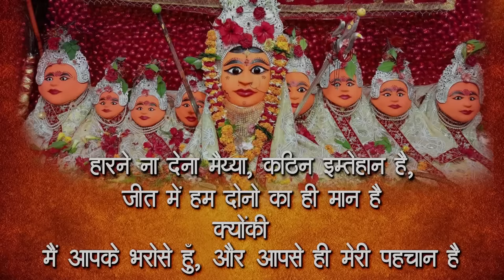जगराता 3.1 - Chhappan Indori - Meri Tumse Ladai Hai - मेरी बिगड़ी बनाने में क्यों देर लगाई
*SMS Music & Films* presents *Chhappan Indori's*
 *"Meri Tumse Ladai Hai"*

Lyrics by  *Brajmohan Ji Chouksey*

*Project By* :  @SMS Music & Films
*Promotional Partner* :  @Bhia ka thia / भिआ का ठिआ
*Song By* :  @Guru Chhappan Indori ( Maharaj )

*Lyrics*  :

 दर दर भटक लिया तेरे दीदार के लिए
और चुन चुन कर फूल लाया हूँ तेरे हार के लिए
अब तारो या न तारो ये मर्जी तुम्हारी है
ज़माने की खाई ठोकरे तेरे दरबार के लिए
फरियादी है खामोश मगर ज़िद पे अड़ा है
दीवाना बड़ी देर से तेरे दर पे खड़ा है

आवाज़ देगी मैया मैं इंतेज़ार में बैठा हूँ
रख दो हाथ दया का सर पे मैं भी तो तेरा बेटा हूँ

मेरी बिगड़ी बनाने में क्यों देर लगाई है,
मेरी तुमसे तुमसे मेरी तुमसे तुमसे
मेरी तुमसे तुमसे मेरी तुम तुम से
मेरी तुम से लड़ाई है हाँ मेरी तुमसे लड़ाई है

आज बचालो मैय्या तुमको पुकारा है
सारे जहाँ मैं नही कोई हमारा है
फरियाद सुनाई है हाँ फरियाद सुनाई है × 2
मेरी तुमसे लड़ाई है हाँ मेरी तुमसे लड़ाई है × 4

*Song Credits*

*Song*  - Meri Bigadi Banane Me Kyu Der Lagai Hai Meri Tumse Ladai Hai

*Co Artist* :
*Bharat Bagora*

*Music Label*
 : @SMS Music & Films

⭕ *SMS Music & Films Production* ⭕